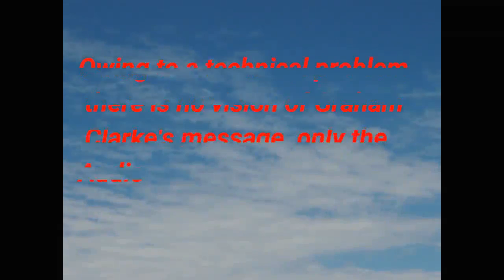Graham Clarke The conversion of Saul 9th March 2017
Caloundra Church of Christ
"Our mission is to help move people at home and abroad from wherever they  are spiritually (lost or saved) to become deeply mature followers of Jesus."